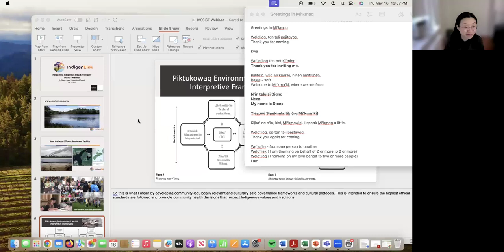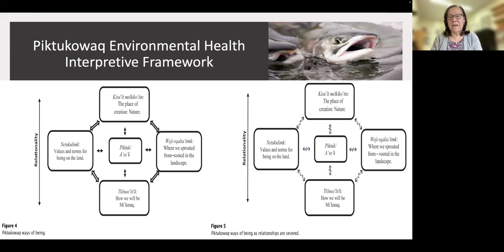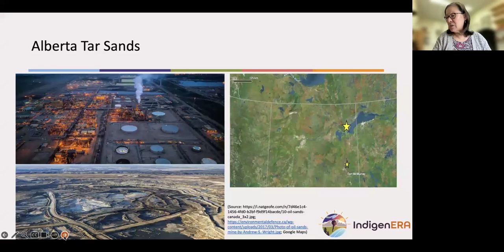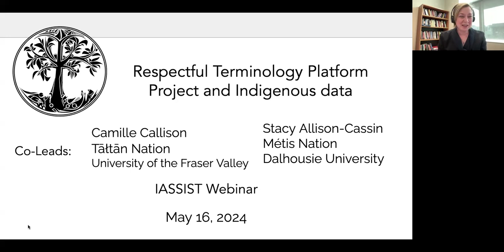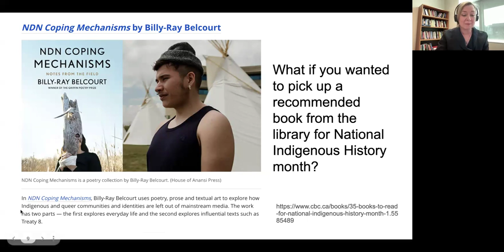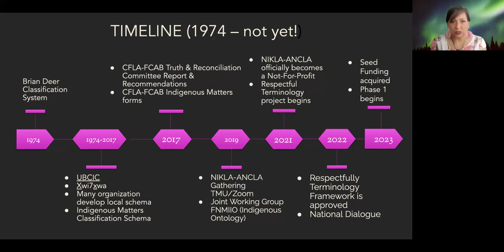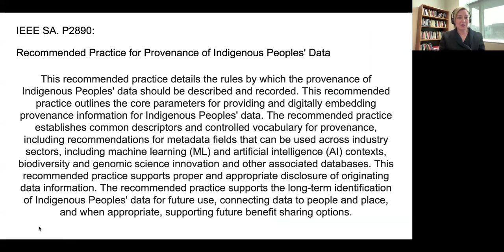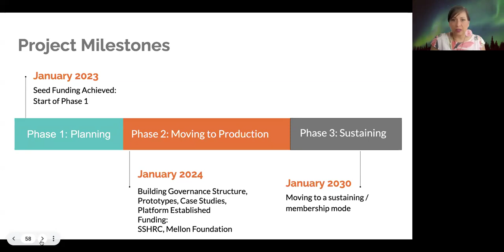Indigenous Data: A few perspectives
This webinar includes two presentations reflecting on issues Indigenous communities are currently facing, the first one presented by Dr. Diana Lewis and the second one presented by Dr Stacy Allison-Cassin and Camille Callison. Indigenous communities experience detrimental health impacts living near industrial development. Dr. Lewis develops Indigenous-led approaches to environmental health risk assessment, governance and data management. Currently Dr. Lewis is working on examining the health impacts of living near oil and gas extraction (Chipewyan, Cree and Métis) and a landfill site (Haudenosaunee), working with Athabasca Chipewyan and Mikisew Cree First Nations, Fort Chipewyan Métis Nation, and Oneida Nation of the Thames to co-develop environmental health frameworks to show how community-led, locally relevant and culturally safe governance frameworks and cultural protocols ensure the highest ethical standards are followed and promote community health decisions that respect Indigenous values and traditions and the OCAP principles for data management. The Respectful Terminology Platform Project (RTPP), an Indigenous-led initiative under the NIKLA-ANCLA umbrella, is led by RTPP Co-Principal Investigators Camille Callison (Tāłtān Nation, University of the Fraser Valley) and Dr. Stacy Allison-Cassin (Métis Nation of Ontario, Dalhousie University). The project is dedicated to advancing the development of a dynamic, multilingual platform for Indigenous terminology that can be used in libraries, archives, museums, and data systems worldwide.

Diana Lewis is an Assistant Professor and Canada Research Chair (Tier II) in Indigenous Environmental Health Governance in the Department of Geography, Environment, and Geomatics at the University of Guelph. She is Mi’kmaw, and a member of the Sipekne’katik First Nation in Mi’kma’ki (the Atlantic Provinces of Canada). Dr. Lewis will work with researchers and students to develop and disseminate leading edge and adaptive Indigenous models of health risk assessment that reflect the needs, interests, and worldviews of Indigenous peoples. In a relational worldview, human health is intricately tied to the health of the land, water, animals, and plants of a shared environment. Her approach provides a transformative opportunity to advance research within Indigenous epistemologies. Diana is committed to the recruitment, development, and promotion of both Indigenous and non-Indigenous trainees in an environment that fosters collaborative engagement with communities, that respects Indigenous autonomy over decisions that affect their lives, and the right for communities to have control over the data that belongs to them.

Stacy Allison-Cassin is an Assistant Professor in the Department of Information Science at Dalhousie University in Halifax, Canada, Stacy engages in research related to linked data, and metadata and issues related to equity and justice. Stacy is the co-lead of the Respectful Terminology Platform Project and is currently the chair for the Teaching and Learning community and a member of council of the National Indigenous Knowledge and Language Association, and Indigenous-led association centered in Canada and sits several advisory bodies. A Citizen of the Métis Nation of Ontario, Stacy has with kinship connections to the Georgian Bay Métis community.

Camille Callison, Tāłtān Nation member, is the University Librarian at the University of the Fraser Valley (UFV) and a passionate cultural activist pursuing a PhD in Anthropology at the University of Manitoba. She is committed to creating meaningful change related to equity, diversity, and inclusivity in the library, archival, and cultural memory professions. She is the founding Chair of the National Indigenous Knowledge and Language Alliance (NIKLA-ANCLA) and co-Lead of the Respectful Terminology Platform Project (RTPP). Camille is a member of the International Federation of Library Associations (IFLA) Indigenous Matters Section, North American Regional Division, & the Advisory Committee on Cultural Heritage, and IEEE P2890™ Recommended Practice for Provenance of Indigenous Peoples’ Data. She serves on the Board of Directors for the Canadian Research Knowledge Network (CRKN) Board of Directors, the BC ELN Steering Committee, the Arca Advisory Committee, the Council of Pacific & Prairie University Libraries (COPPUL), and the Council of Post-Secondary Library Directors of BC (CPSLD) as Secretary/President-Elect.